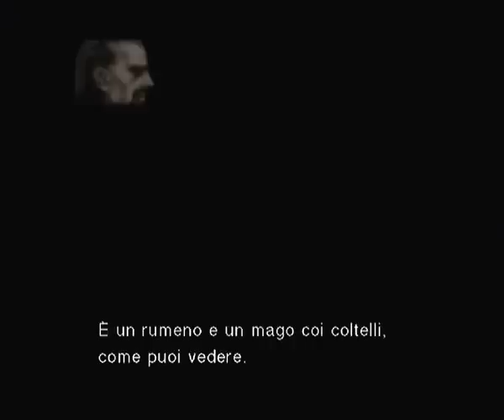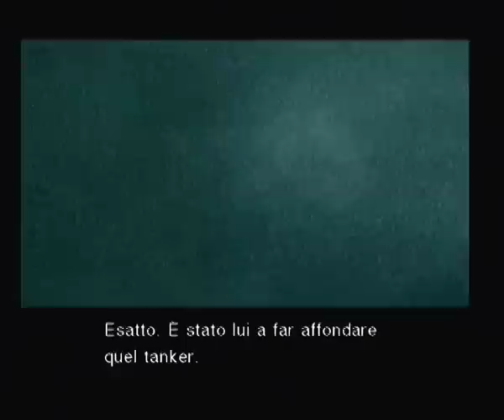Metal Gear Solid 2 Walkthrough - Parte 11 - L'incontro con Pliskin [ITA]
Da quando Raiden incontra per la prima volta Vamp, fino alla conversazione con Pliskin.